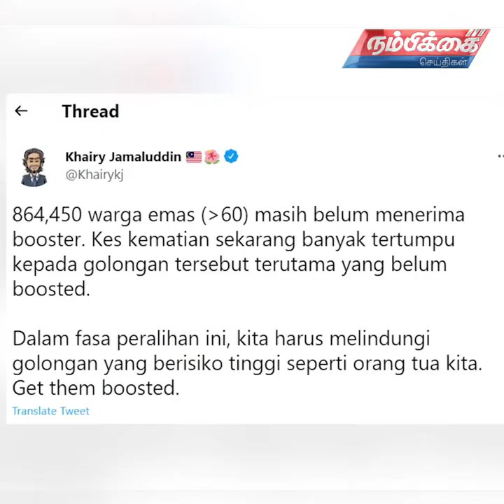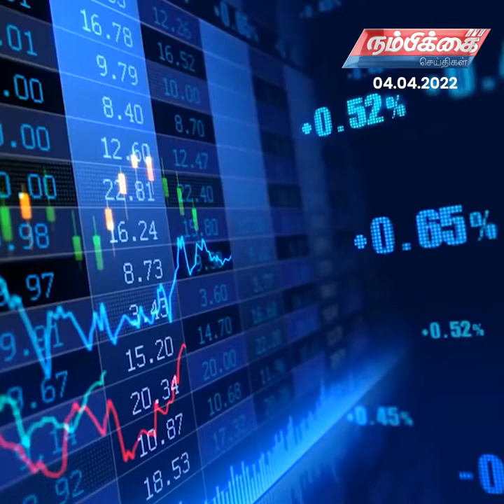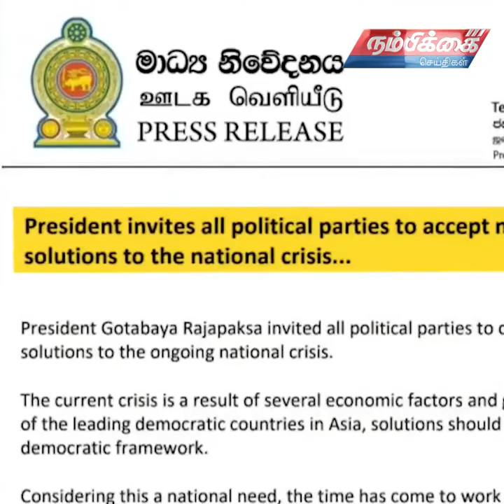Nambikkai Headlines | 4th April 2022 | Nambikkai Online